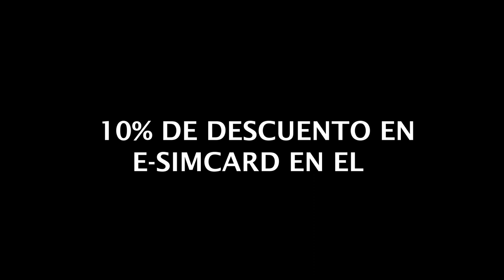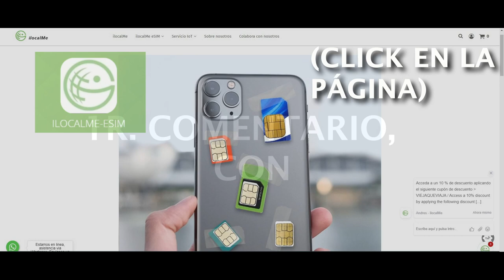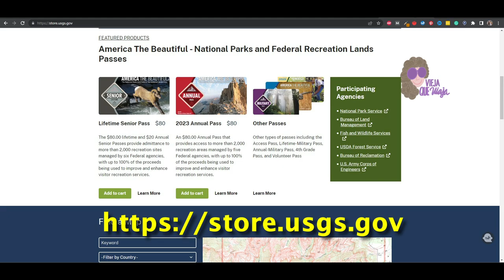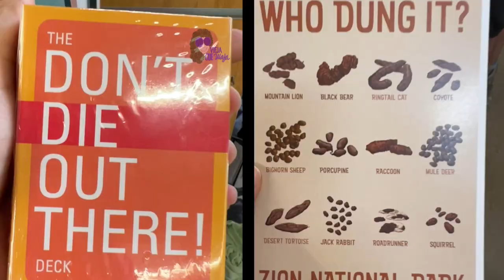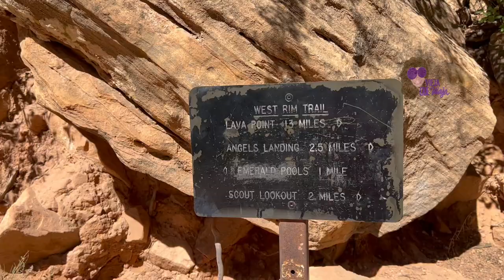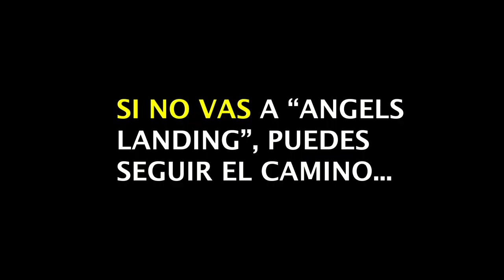🔥La P3L1GR0SÍSIM4 Caminata a Angels Landing (Aterrizaje del Ángel) en ZION, Utah🇺🇸 - USA #5